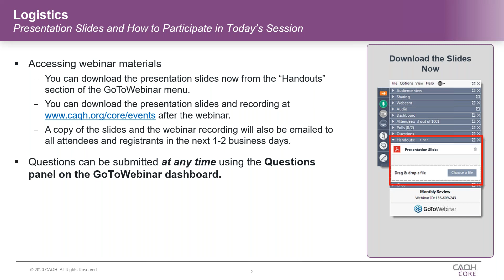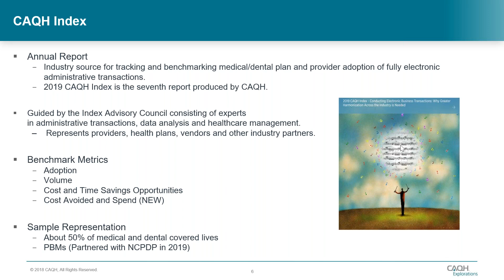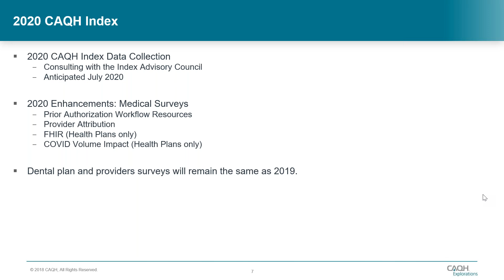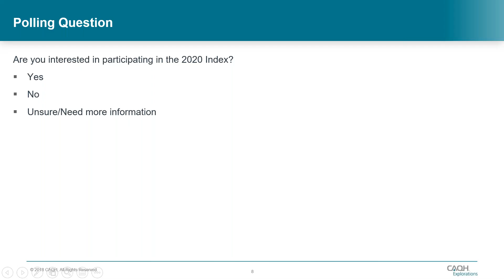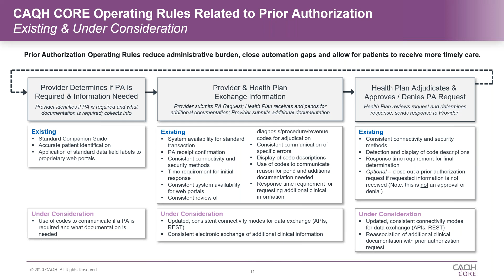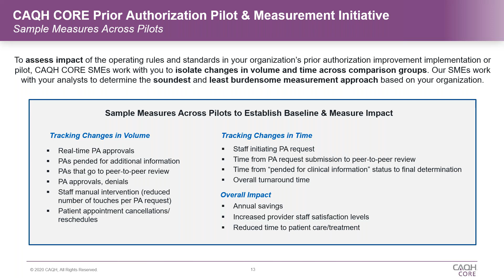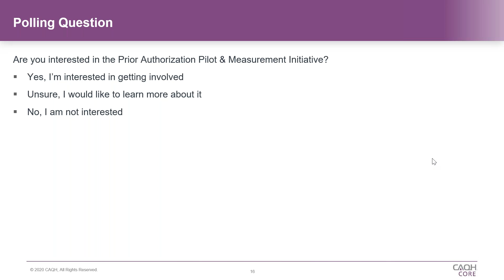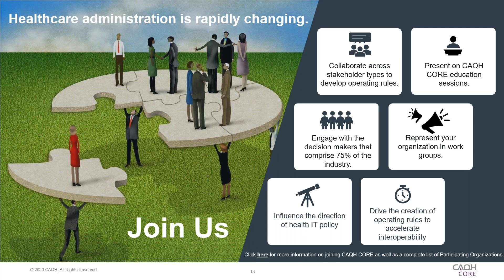Research + Measurement Insights: A Conversation with CAQH Index and CAQH CORE Staff